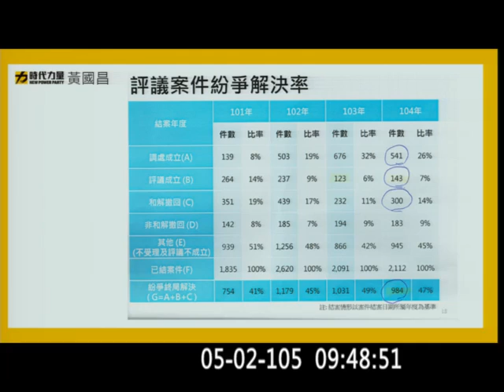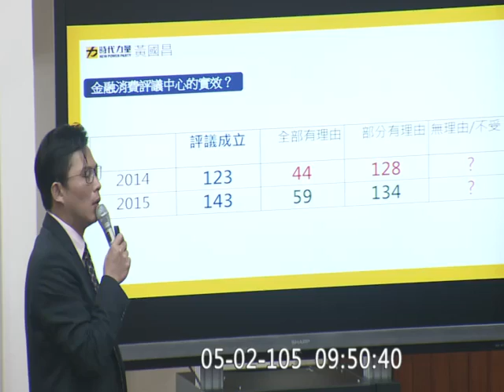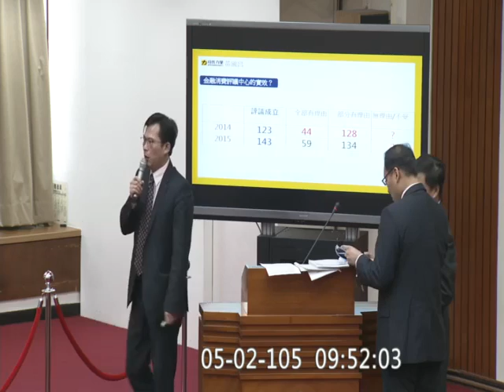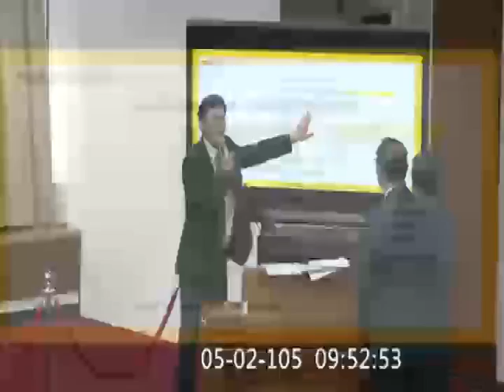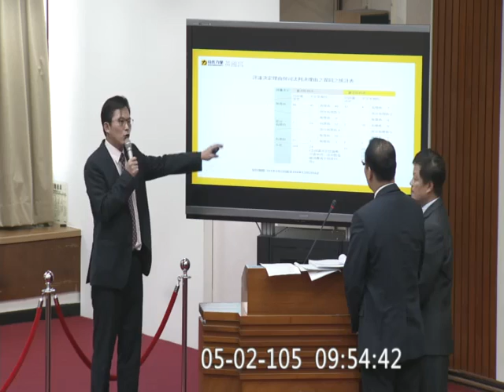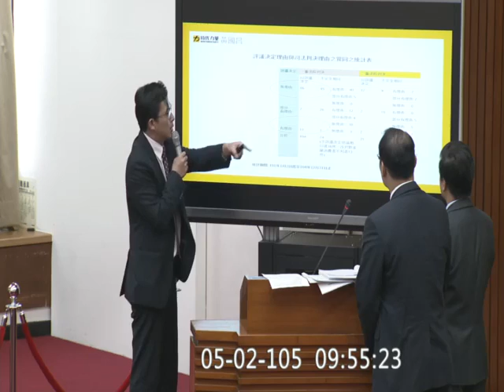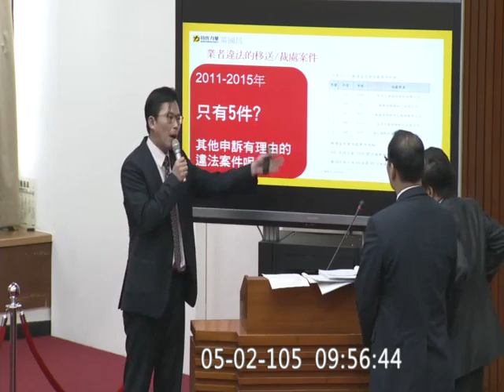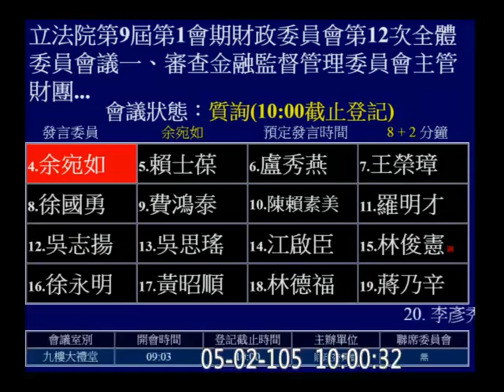20160502 黃國昌 金融消費評議中心 銀行不當搭售保險商品 金管會 財政 【立法院演哪齣？】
breakdown discrepancy KYC (know your customer)
整理：金融消費評議中心針對消費者所提之爭議案件所作之評議決定，其中再經司法途徑救濟者，4年內有131件，其中有66% 與一審地院見解不一致。

86+45=131

86/131*100~=66(%)

45/131*100~=34(%)

20160502c06-a1